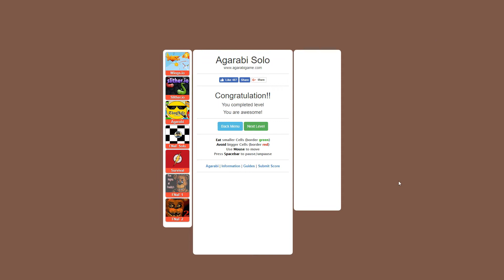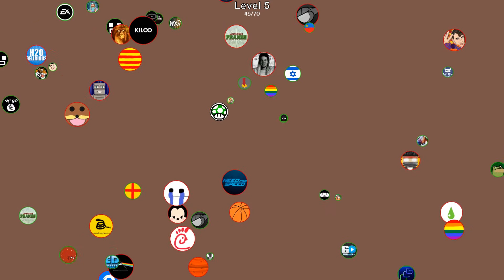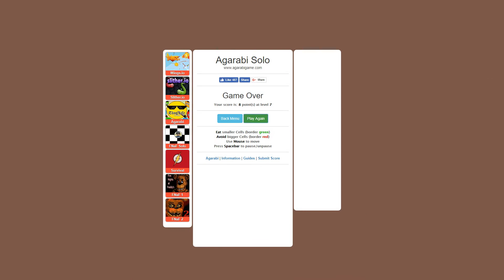Agarabi Game play!!!